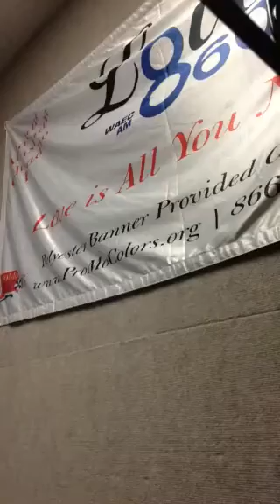RoChe ChiTown Indie Artist Showcase 2016